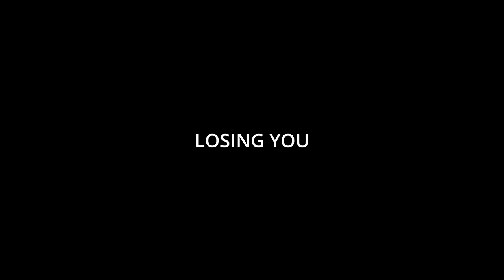Losing You by Patrick Kenny